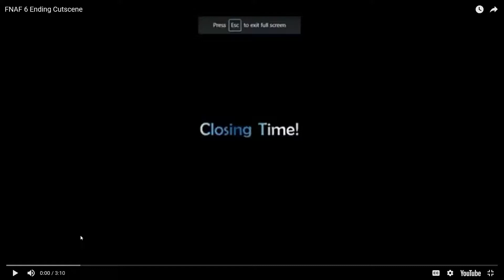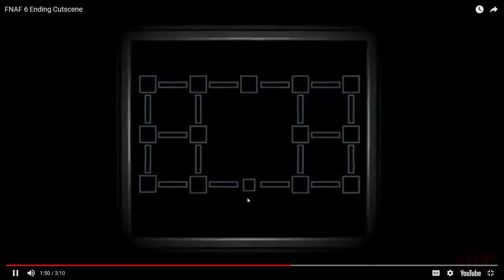Rockstars Pizza Of Death PART 3 "the labrinth of DOOM"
muhahaha